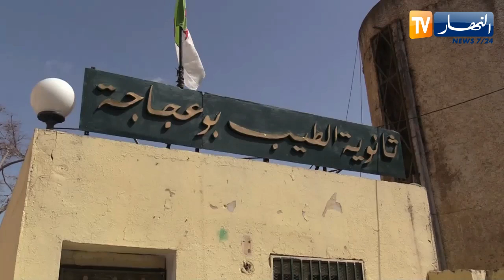سطيف/ عرس حقيقي بثانوية الطيب بوعجاجة عين عباسة إحتفاءًا بيوم العلم